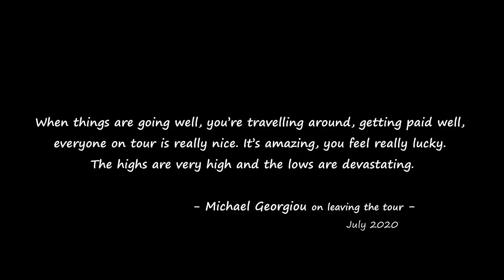Top-Class Performance | Ronnie O'Sullivan vs Kyren Wilson | 2018 Shanghai Masters - SF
Top-class performance by Ronnie O'Sullivan and Kyren Wilson. These meetings between the two are becoming classics to the delight of snooker fans. Enjoy the best frames of this semifinal match.

This was the first tournament O'Sullivan played in the 2018/19 season. Before this invitational event, 3 ranking events had already been played.
A year later, he started the season again playing in Shanghai and achieved the same previous result.

Venue: Regal International East Asia Hotel, Shanghai - China